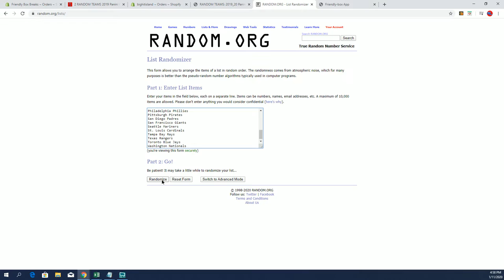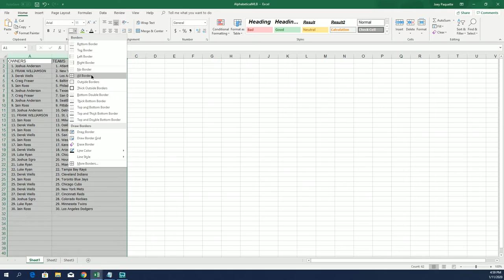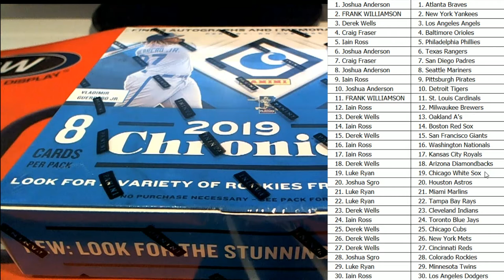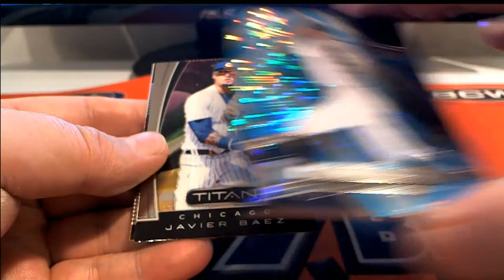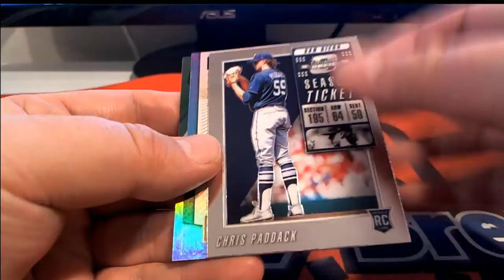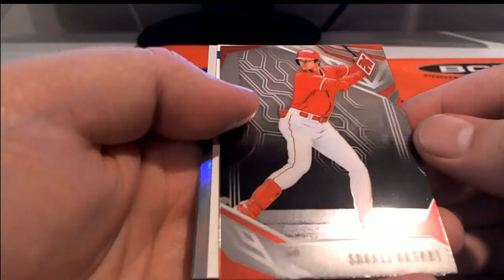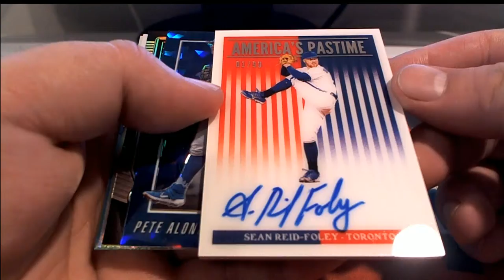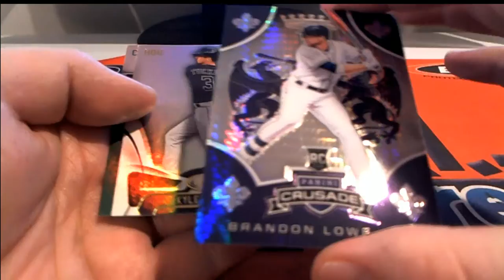2019 Panini Chronicles Baseball Hobby Box ID 19CHRONBB2T322